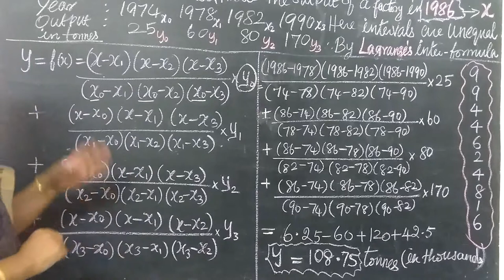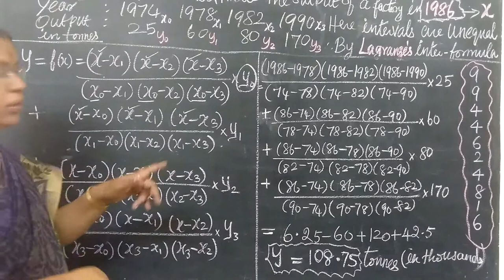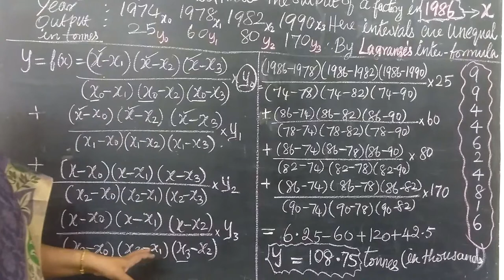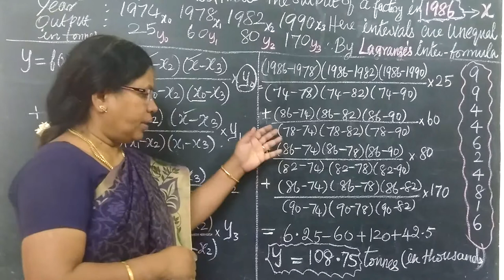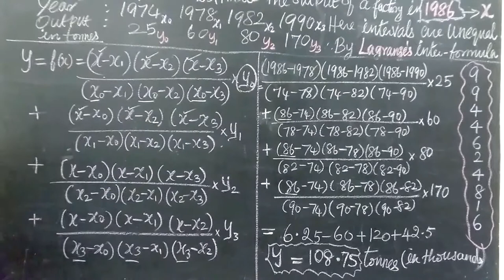12-BM[ 303] Ex-5.2-9 5.Numerical Method Gomathidharmarajan (2) (1)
12-BM[ 303] Ex-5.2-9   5.Numerical Method Gomathidharmarajan